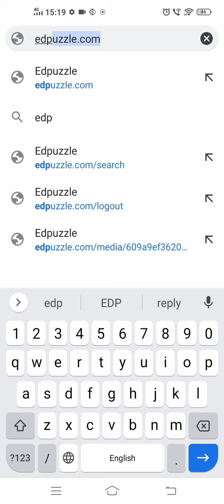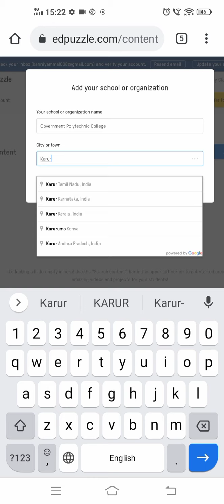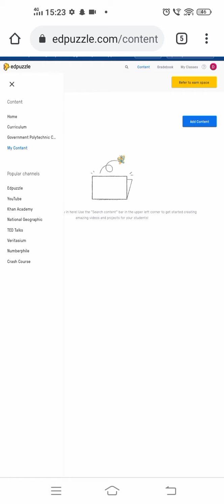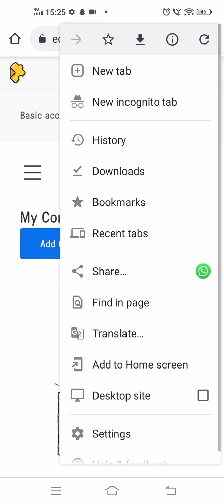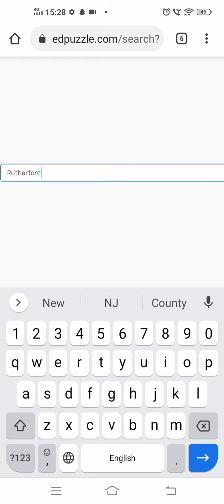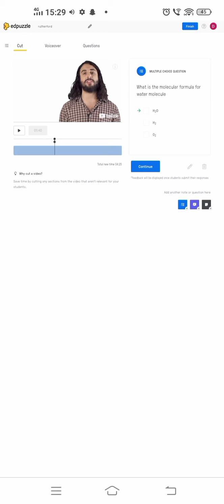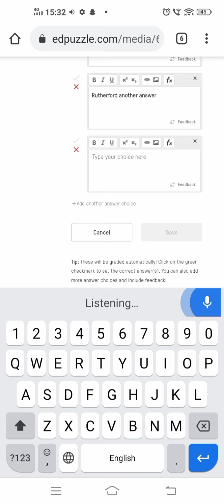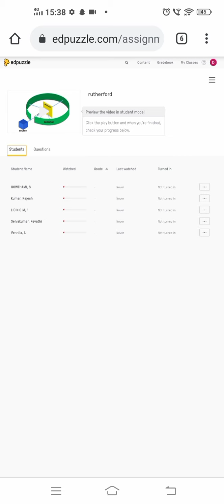EDPUZZLE VIDEO QUIZ CREATION | TAMIL EXPLANATION | USING MOBILE PHONE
VIDEO QUIZ CREATION USING MOBILE PHONE